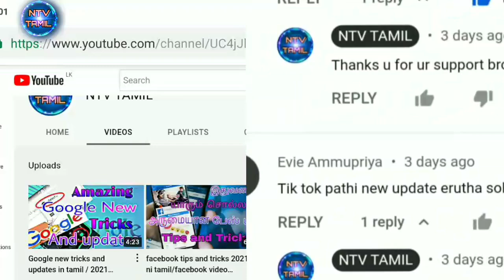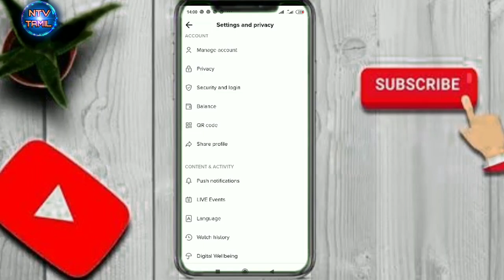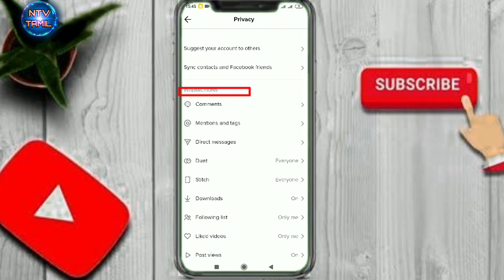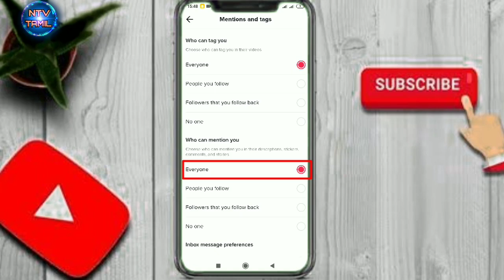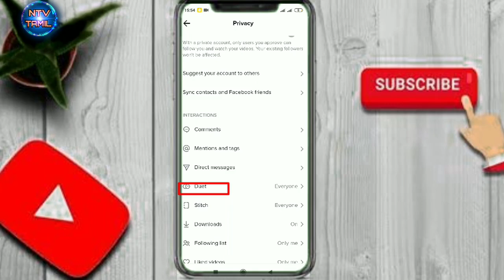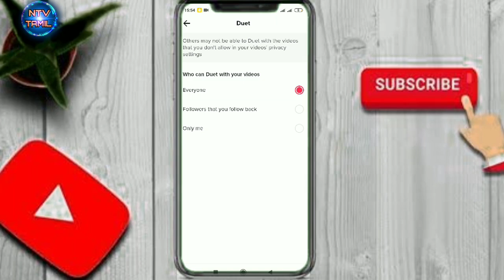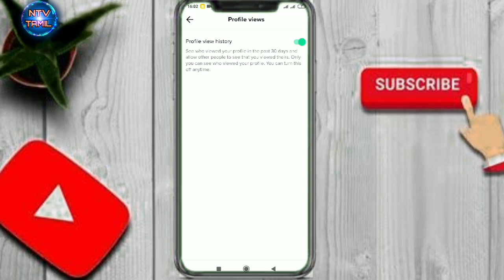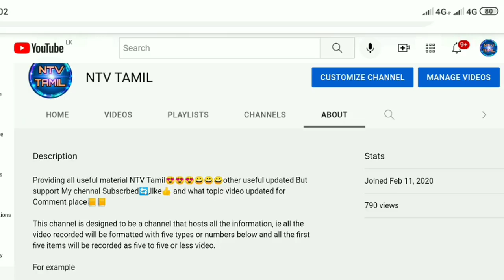Tik tok private settings and tik tok full details video ni tamil / ntv tamil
new year channel  intro video

Google tricks
last update video

facebook tricks

✓ உங்களுக்கு எது போன்ற வீடியோ வேண்டும் என்பதை கமன்டில் குறிப்பிடாலாம்

                These channel
          videos will be recorded
             covering everything
     NTV TAMIL channel and ask       for         alternative to the
    NTV TAMIL channel promotion

         🙏🙏🙏Thanks🙏🙏🙏
sri lanka